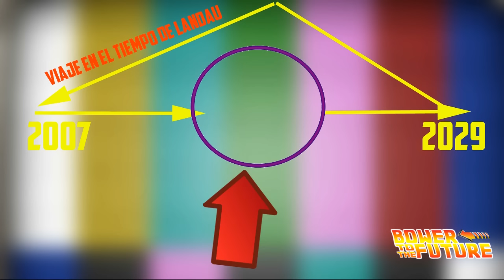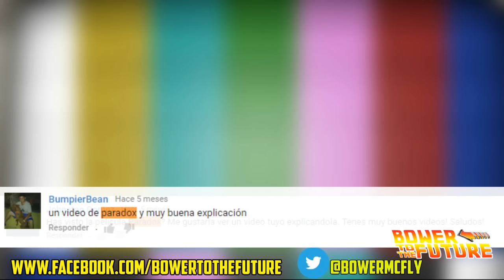Paradox (2016) | Análisis y Explicación | Película Paradox explicada | Viajes en el tiempo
Bower to the future

Explicación de la película Paradox del 2016, análisis